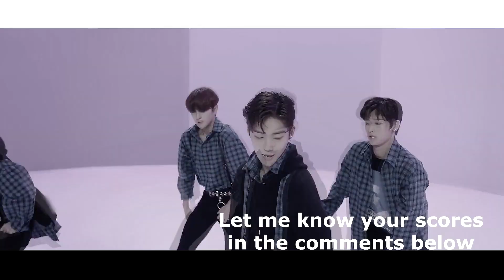Guess That Kpop MV from FLOWERS #7